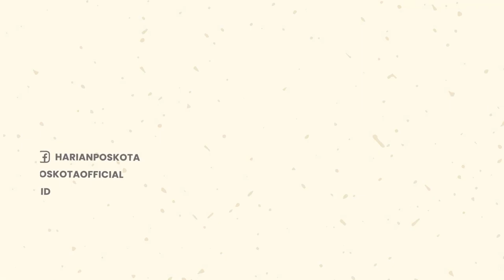Viral! Anggota Paskibra Cabangbungin Berjoget Saat Pelaksanaan HUT ke-77 RI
Viral sejumlah anggota paskibra tingkat kecamatan Cabang Bungin Kabupaten Bekasi berjoget ria.

Hal itu diketahui terjadi pada pelaksanaan HUT KE-77 Republik Indonesia.

Aksi joget sejumlah anggota paskibra tersebut mendapat respon negatif warganet.

Camat Cabangbungin, Asep Buchori turut buka suara.

Anggota paskibra tersebut berasal dari SMA  Adi Kabupaten Bekasi yang berusia remaja.

Meski begitu ia menjelaskan, Insiden tersebut terjadi usai pelaksanaan kegiatan telah selesai.

Menurutnya, jumlah total terdapat 41 orang pasukan Paskibra.

Namun ia tak mengetahui jumlah Anggota yang ada dalam video viral itu.

Akibat insiden itu , ia mengungkapkan, para anggota yang terlibat akan dilakukan pembinaan.

Asep turut menyayangkan insiden tersebut terjadi, karena ia pun telah melakukan peringatan sebelumnya.

Tapi menurutnya, lantaran terlanjur seneng, peringatan pun sulit diterima.

-YPN-